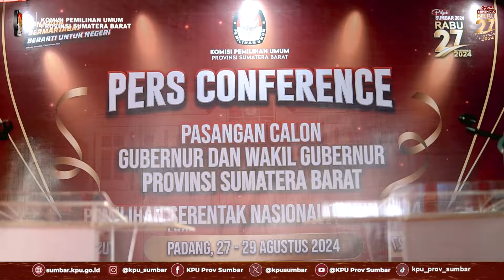highlight HARI KE -2 PENDAFTARAN PASLON GUBERNUR DAN WAKIL GUBERNUR SUMBAR PEMILIHAN SERENTAK 2024